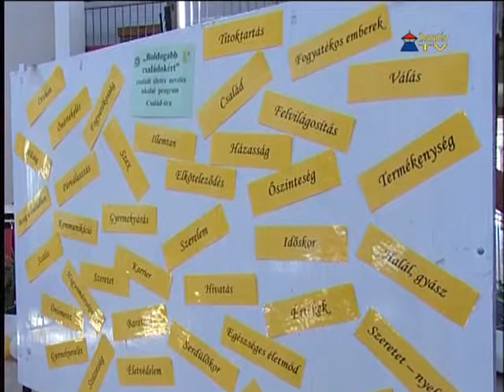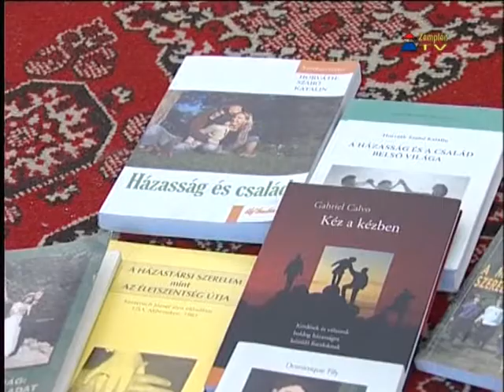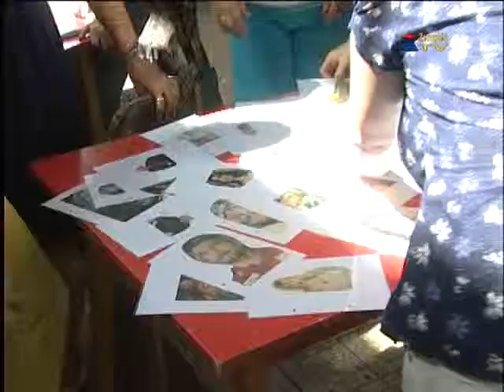Családi életre nevelés Sárospatakon